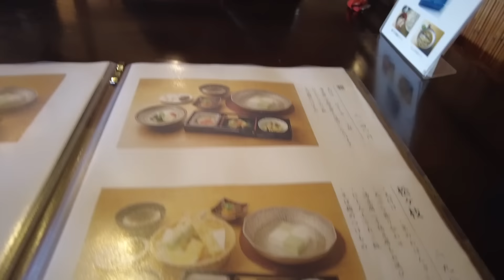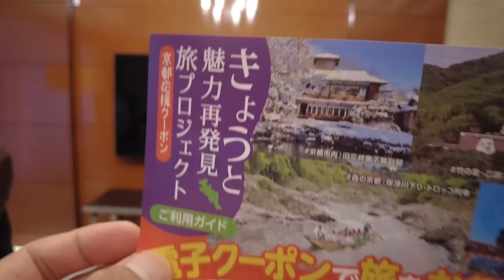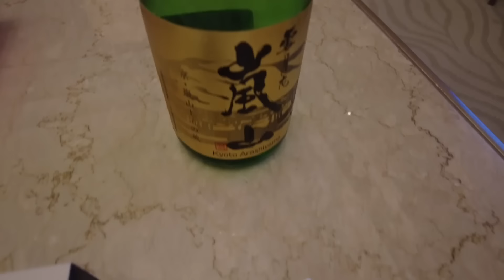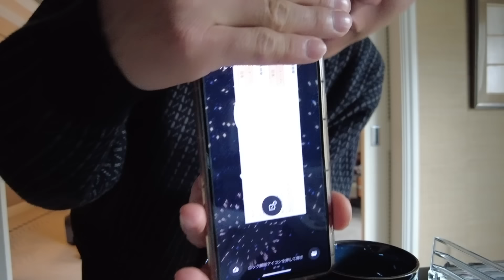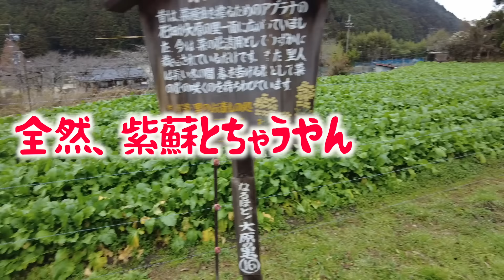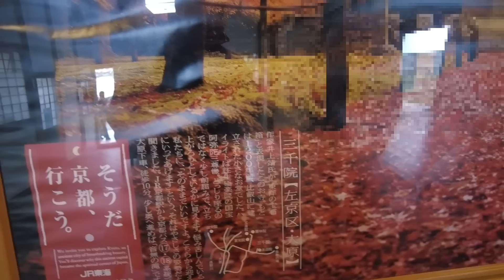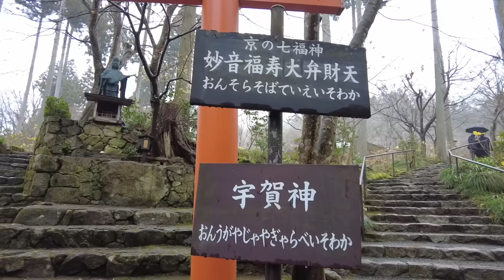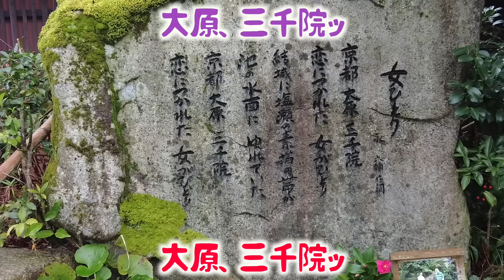【家族】大阪マダムを連れて京都旅行したら大失態をしました。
今回は昨年、12月の某日に1泊2日でお隣の京都へ小旅行をしてきましたので、その際の様子をシェアさせて頂きます。
一緒に旅行している気分でご覧頂けましたら幸いです。

 @Ryucrew ASMR

V7C 1V0

※動画内の音楽はEpidemic Soundのものを一部、使っています。（30日間無料で使えます）

※その他、無料の音楽サイトも利用させて頂いております。